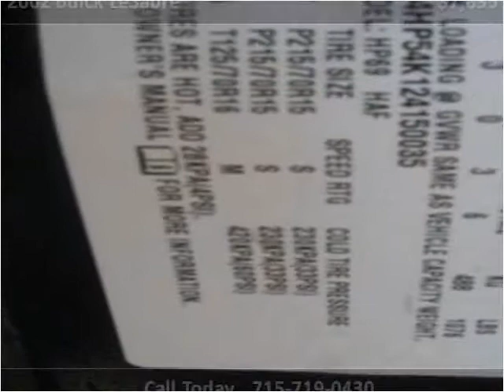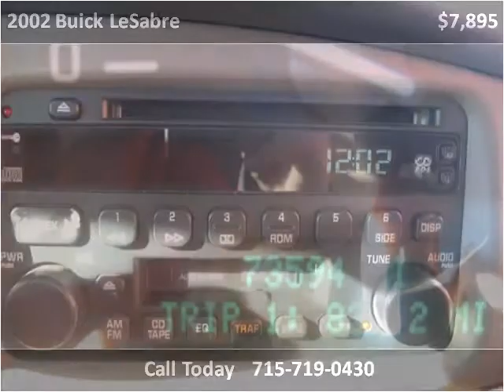2002 Buick LeSabre Used Cars Rice Lake WI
This 2002 Buick LeSabre is available from Main Stop Auto Sales.